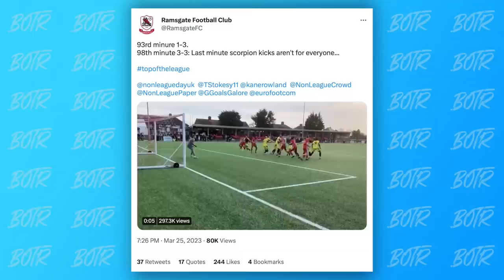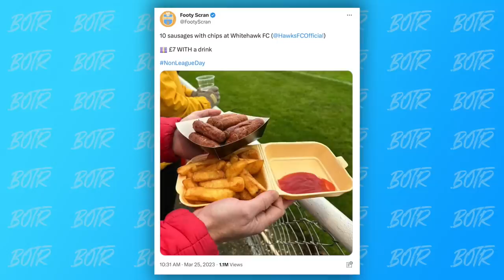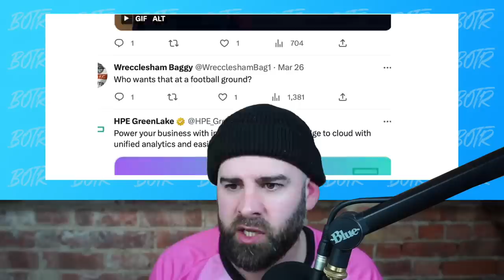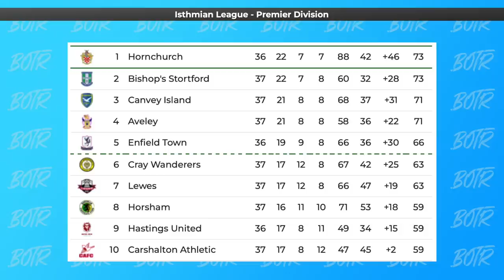THE BEST TITLE RACE IN THE WORLD? | BOTR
Welcome to a new series called Best Of The Rest, celebrating lower league football on the regular because ultimately, who else is doing it? Hope you enjoy!